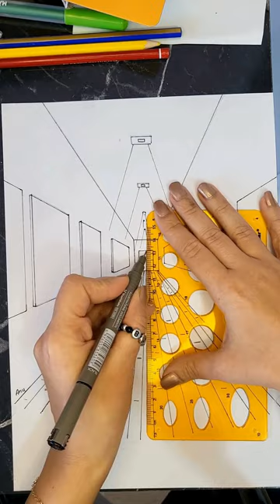How to Draw your Mini Art Gallery Tutorial